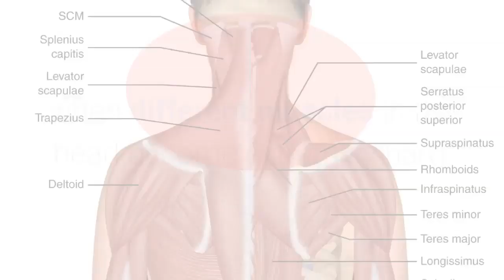Vertigo Exercises How Do Natural Vertigo Relief Program Work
✥ Vertigo Treatment  -   How Do Natural Vertigo Relief Program Work

✔.   The reason why this program is effective is because they target the source of the problem: tension in the face and neck muscles

♥ While medicine only conceals symptoms, Christian Goodman’s program reaches the root of the problem.

♥ No one knows exactly why dizziness occurs, but it develops when different muscles in the head become extremely hard; These muscles may include muscles in the throat, tongue, jaw, neck and shoulders. The constant tension around the balance system in your inner ear will remove it and prevent it from accurately locating your body. Moreover, stress limits blood flow to your head, losing oxygen and nutrients to the brain.

♥ His program takes a holistic approach to relaxing and strengthening every muscle in your head, from the inside out, while realigning and balancing your body from head to toe.